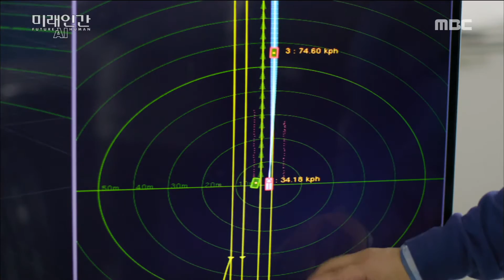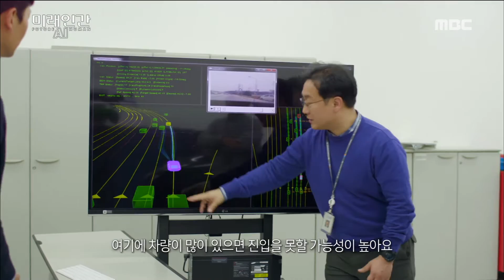[MBC Documetary Special] - 사람 대신 운전하는 자율 주행 차 20161212